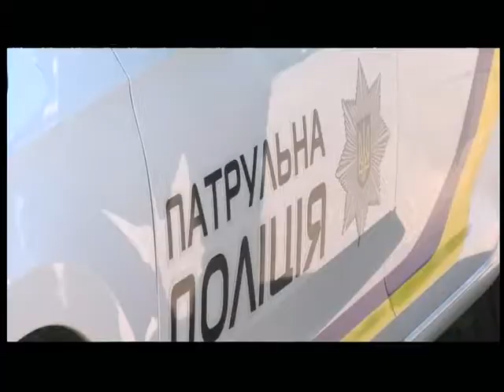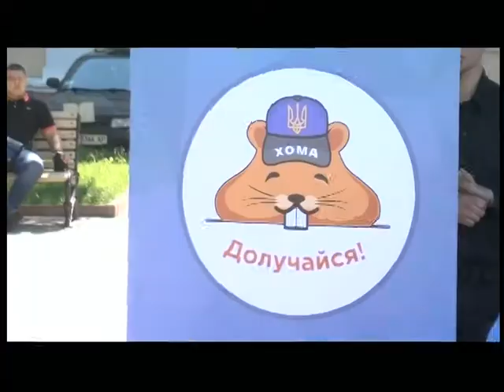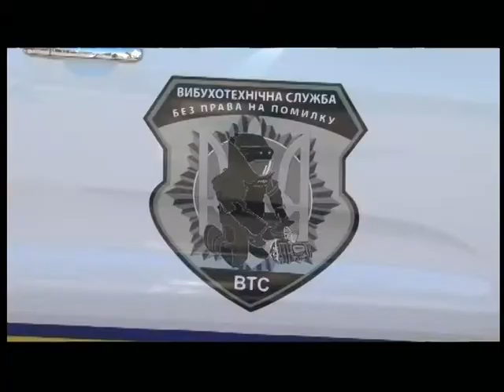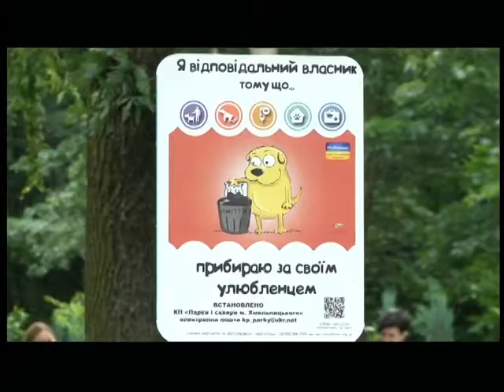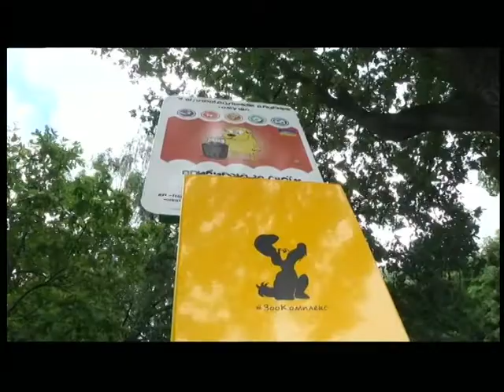04.07.2018. Новини. 17:00